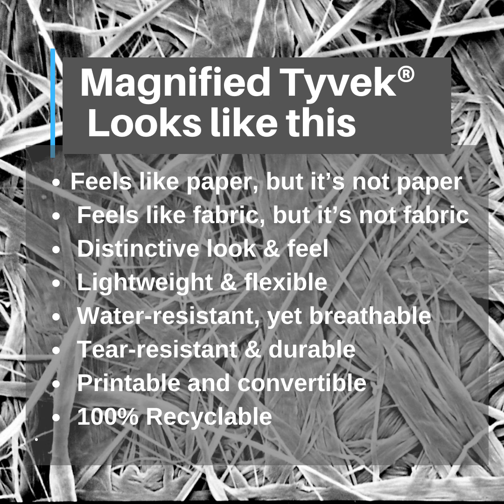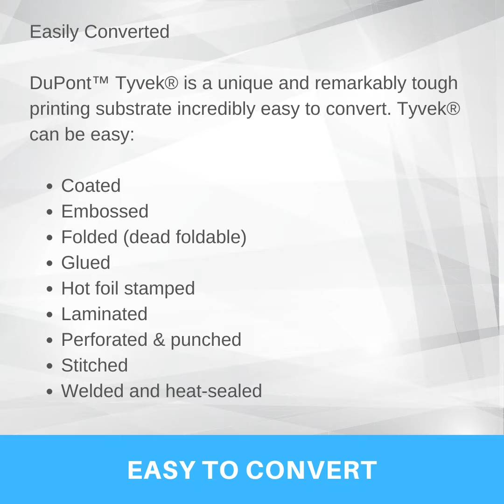Marshall Hinds What is Tyvek?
Feels like paper, but it’s not paper
Feels like fabric, but it’s not a fabric
Distinctive look & feel
Lightweight & flexible
Water-resistant, yet breathable
Tear-resistant & durable
Printable and convertible
100% Recyclable